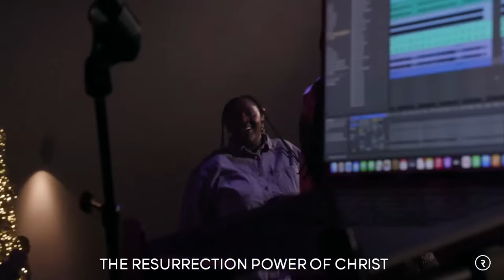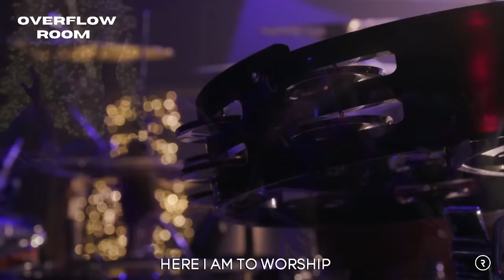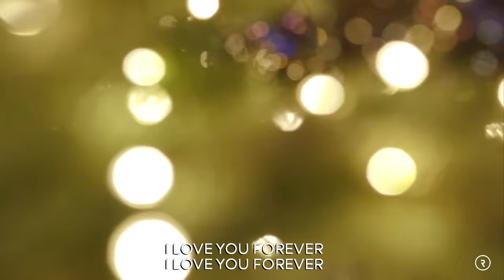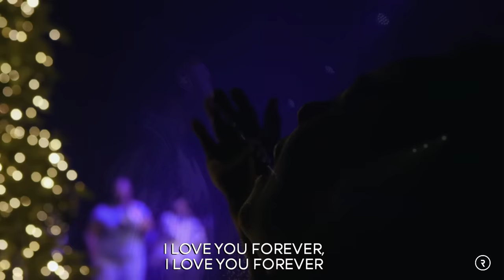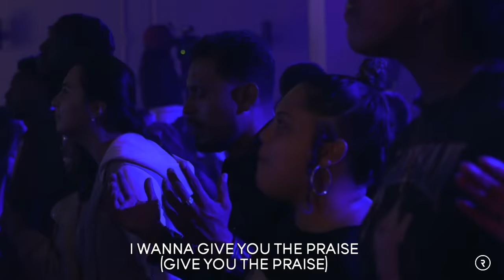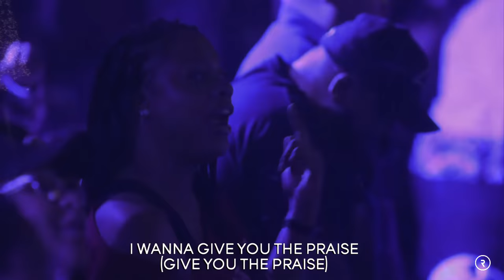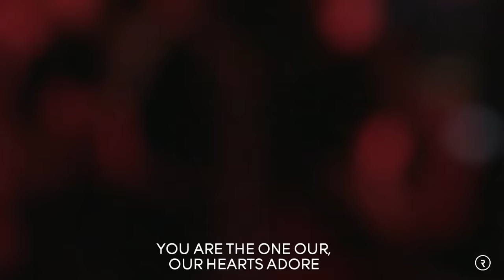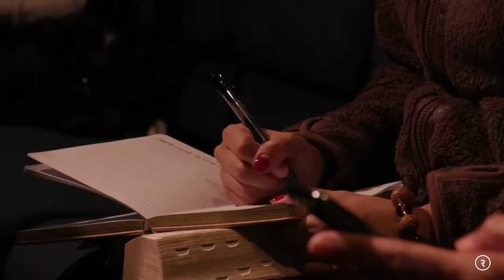HEART BREAKER // PROPHETIC SERVICE // DR. LOVY L. ELIAS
HEART BREAKER